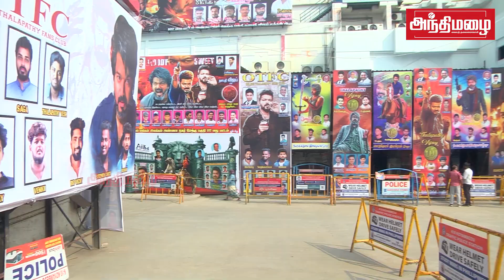சேர்லாம் உடைக்கமாட்டோம் ப்ரோ! லியோ கொண்டாட்டம்... | LEO FDFS CELEBRATION🔥 | VIJAY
Credits:
Movie: Leo
Starring - Thalapathy Vijay, Sanjay Dutt, Trisha, Arjun, Gautham Vasudev Menon, Mysskin, Mansoor Ali Khan, Priya Anand

Producer: Lalit Kumar
Co Producer : Jagadish Palanisamy
Banner : Seven Screen Studio
Director of Photography : Manoj Paramahamsa
Action : Anbariv
Editor : Philomin Raj
Art Direction : N. Sathees Kumar
Choreography : Dinesh
Dialogue Writer : Lokesh Kanagaraj, Rathna Kumar, Deeraj Vaidy
PRO :  Riaz K Ahmed
Publicity Designer : Gopi Prasannaa
Sound Designer : SYNC Cinema
Sound Mixing : Kannan Ganapat
Production Controller : KTS Swaminathan
Executive Producer : Ramkumar Balasubramanian
Associate Director : Santhosh Krishnan, Sathya, Immanuel Prakash, Rohith Surya
DI ; IGENE
Welcome to Andhimazhai TV which features the latest from the world of Entertainment and Tamil literature. It brings refreshing stuff from all the happenings around us.